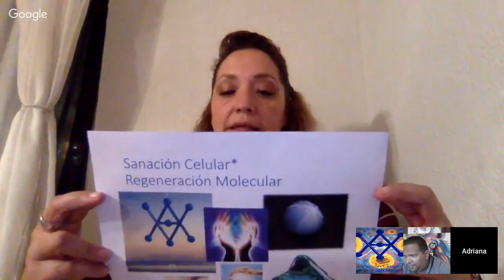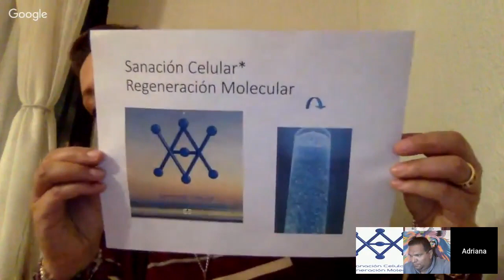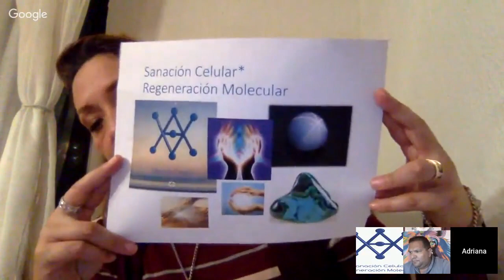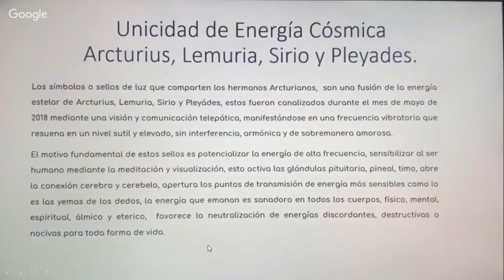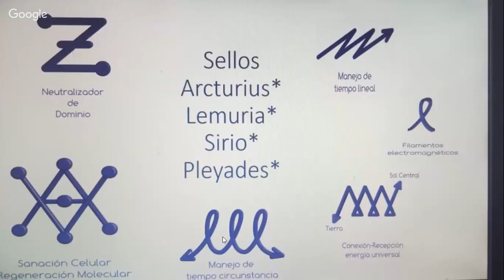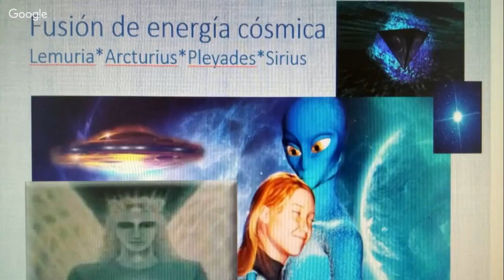Fusion de Energia cosmica con Adriana Santana